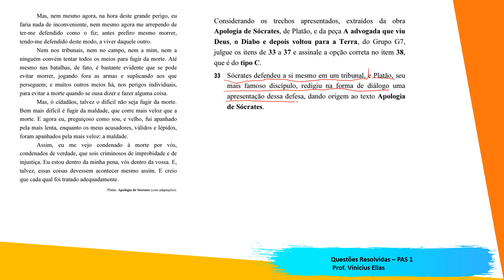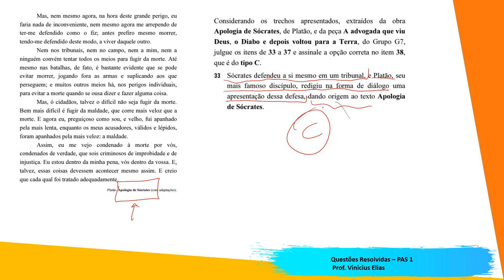PAS 1 | QUESTÕES RESOLVIDAS | AULA 9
Saiba quais são as obras do PAS UNB 2020.

👨🏻‍🏫Conheça a versão 2020 do nosso curso de análise de obras para o PAS UNB (1ª etapa) no link

Conheça o nosso ebook de questões comentadas da prova do PAS UNB
PAS 1